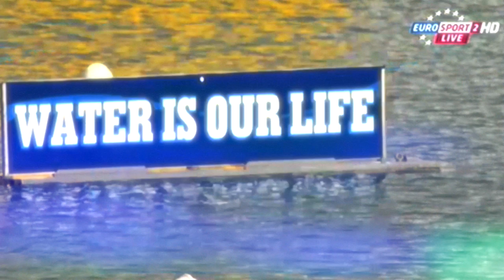kayakpower Szeged '14 - Sprint World Cup III - Waking Up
The first part of this journey ends here in Szeged, home of Canoe, with the World Cup III. But many emotions and surprises await us! This is my version... I hope you enjoy!

Share and kayakpower

Song: Culture Code & Regoton - Waking Up (ft Jonny Rose)